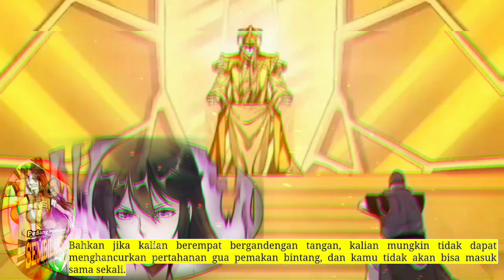Pedang Membelah Sembilan Surga season 370